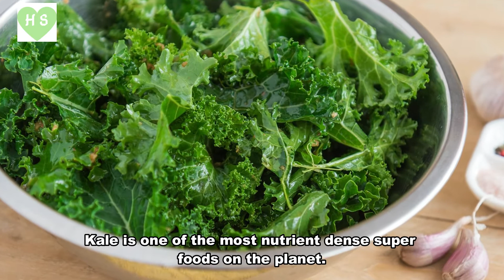Top Healthiest foods which contain no carbs and no sugar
Many people are looking to lose weight and get healthy.

This list is practical when you folow a no sugar diet, or low carb diet as the Ketogenic or carnivogenic diet.

Top Healthiest foods which contain  very low carbs and sugar

1.celery
Celery is mainly made up of water, but it also provides dietary fiber.
The fiber in celery can benefit the digestive and cardiovascular systems. Celery also contains antioxidants that may play a role in preventing disease and it contain no carb no sugar which mkes it a really healthy food and can help you to lose weight.

2. Kale
kale is one of the most nutrient dence superfoods on the planet.
It is leafy green vegetable which helps to lower inflammation and provide energy and nutrients.
It contain no carbohydrate and only healthy forms of fibre.

3.Olives
Olives are very high in vitamin E and other powerful antioxidants. Studies show that they are good for the heart and may protect against osteoporosis and cancer.
Carbs comprise 4 to 6% of olives, making them a low-carb fruit.
Most of these carbs are fiber. In fact, fiber makes up 52 to86% of the total carb content.

4. Salmon
Like other fish, this is a rich source of Omega3 fatty acids which heal the body internally,especially when trying to lose weight.
Eating fish improves the health of the central nervous system and contains no carbs or sugar.

5. Mashrooms
Mashrooms are a low-calorie, high-fiber food choice that can be used diversely in cooking.1 Mushrooms add a savory flavor to recipes but are very low in sodium making them a healthy choice.

Health secret Channel is not responsible or liable for any diagnosis made by a user based on the content of this Channel, or any action that a user takes after viewing or reading the information provided on the channel.
Always seek the advice of your doctor or other qualified health professional before starting any new diet or treatment and if you have any questions you may have regarding a medical condition.

6.Eggs
Eggs Contain all the building blocks of life yet have no carbs or sugar.
Eggs are rich in protains, amino-acids, vitamins and minerals which helps the body cells to grow.

7.Coconut Oil

This is  a healthy oil which provides an exellent source of natural fats.
It contains  no sugar or carbs and can provides an alternative fuel for the body.
This helps you to achieve strong mental focus and healthy overall body.

8.Cauliflower

This healthy vegetable us well know for its anti-inflamatory effects due to its concentration of antioxident.
It's rich in nutrients and low on carbs which makes it a great add to your diet when trying to lose weight.

9.Green tee.

Green tea is one of the healthiest drinks in the world and it contains low carbs and sugar .
This drink can help in the losing weight process and aids to lower inflammation.